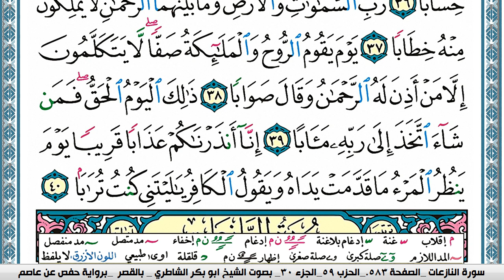سورة النبأ مكتوبة Surah Al Nabaa ابو بكر الشاطري Abu Bakr Al-Shatri | القرآن الكريم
سورة البقرة
سورة ال عمران
سورة النساء
سورة المائدة
سورة الأنعام
سورة الأعراف
سورة الأنفال
سورة التوبة
سورة يونس
سورة هود
سورة يوسف
سورة الرعد
سورة ابراهيم
سورة الحجر
سورة النحل
سورة الإسراء
سورة الكهف
سورة مريم
سورة طه
سورة الأنبياء
سورة الحج
سورة المؤمنون
سورة النّور
سورة الفرقان
سورة الشعراء
سورة النّمل
سورة القصص
سورة العنكبوت
سورة الرّوم
سورة لقمان
سورة السجدة
سورة الأحزاب
سورة سبأ
سورة فاطر
سورة يس
سورة الصافات
سورة ص
سورة الزمر
سورة غافر
سورة فصّلت
سورة الشورى
سورة الزخرف
سورة الدّخان
سورة الجاثية
سورة الأحقاف
سورة محمد
سورة الفتح
سورة الحجرات
سورة ق
سورة الذاريات
سورة الطور
سورة النجم
سورة القمر
سورة الرحمن
سورة الواقعة
سورة الحديد
سورة المجادلة
سورة الحشر
سورة الممتحنة
سورة الصف
سورة الجمعة
سورة المنافقون
سورة التغابن
سورة الطلاق
سورة التحريم
سورة الملك
سورة القلم
سورة الحاقة
سورة المعارج
سورة نوح
سورة الجن
سورة المزّمّل
سورة المدّثر
سورة القيامة
سورة الإنسان
سورة المرسلات
سورة النبأ
سورة النازعات
سورة عبس
سورة التكوير
سورة الإنفطار
سورة المطفّفين
سورة الإنشقاق
سورة البروج
سورة الطارق
سورة الأعلى
سورة الغاشية
سورة الفجر
سورة البلد
سورة الشمس
سورة الليل
سورة الضحى
سورة الشرح
سورة التين
سورة العلق
سورة القدر
سورة البينة
سورة الزلزلة
سورة العاديات
سورة القارعة
سورة التكاثر
سورة العصر
سورة الهمزة
سورة الفيل
سورة قريش
سورة الماعون
سورة الكوثر
سورة الكافرون
سورة النصر
سورة المسد
سورة الإخلاص
سورة الفلق
سورة النّاس
القران الكريم
المصحف كامل

KonoozAlhuda
konoozalhuda
konooz
Konooz Alhuda
كنوز الهدى,
كنوز الهدي,
كنوز,
الهدى,
الهدي,
قران كريم
قرآن كريم
قرءان كريم
قران
قرآن
قرءان
القران الكريم
القرآن الكريم
القرءان الكريم
القران
القرآن
القرءان